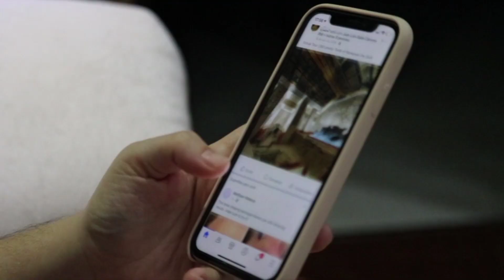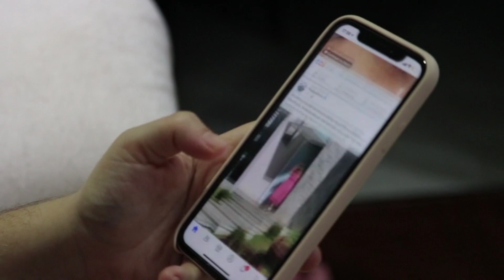NAGHIHIRAP NA DAW ANG PINSAN NIYA KAYA TINAWANAN NIYA,,, SA HULI AY PAHIYA SIYA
NILAIT AT ININSULTO NG BABAE ANG PINSAN NIYANG LOSYANG DAW, BAKIT KAYA SA HULI AY MAPAPAHIYA SIYA😱